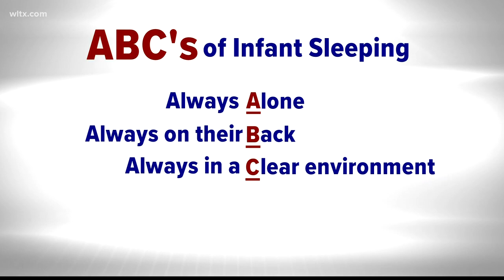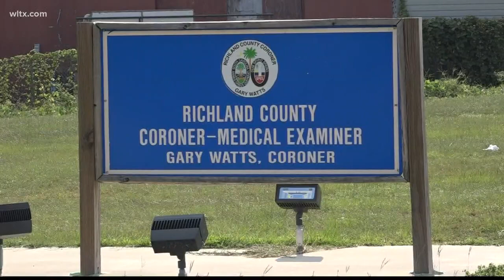Richland Coroner warns sleeping conditions could lead to infant death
The Richland County Coroner's office is warning parents about infant deaths caused by sleeping conditions.